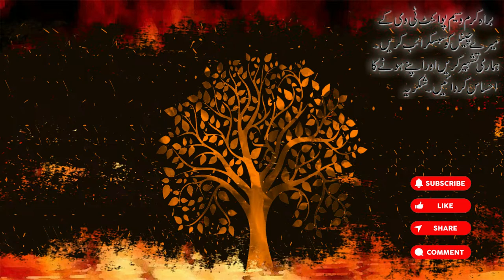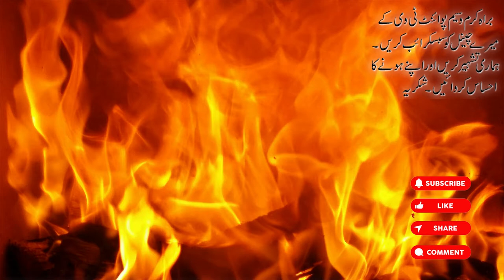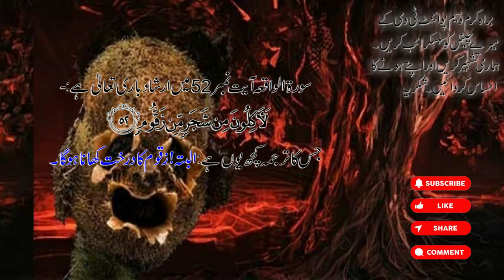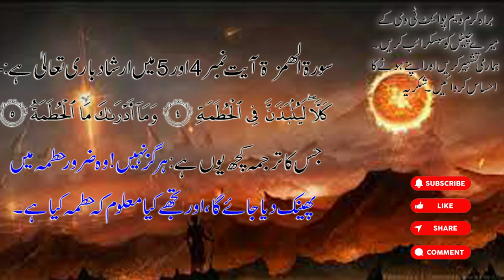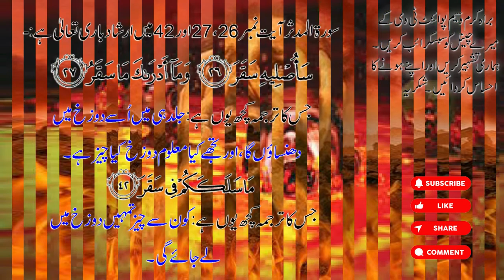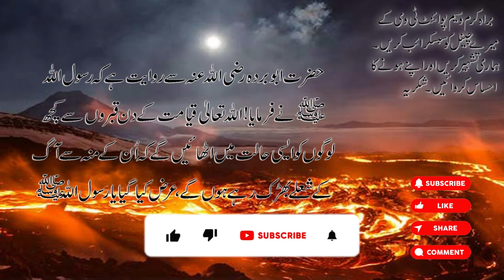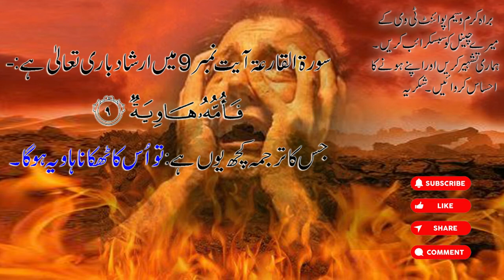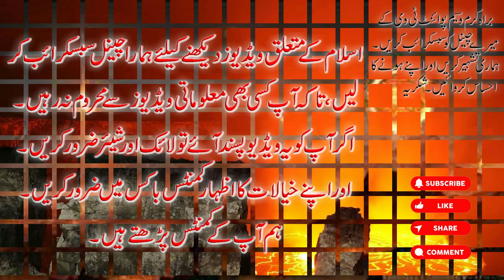Few Facts about Hell Every Muslim need to know | Jahannam ke bare mein chand haqaiq | Waseem Point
دوزخ یا جہنم کے بارے میں چند حقائق

دوزخ یا جہنم وہ جگہ جہاں نافرمان اور بداعمال لوگوں کو مرنے کے بعد سزا بھگتنی ہوگی۔ جہنم کا جو نقشہ قرآن پاک میں پیش کیا گیا ہے۔ اس سے ظاہر ہوتا ہے کہ یہ آگ کی بھٹی ہوگی جس کا ایندھن انسان اور پتھر ہوں گے۔

جہنم کے کتنے طبقات یا درجے ہیں؟ جب جہنم میں مستقل جہنمی رہ جائیں گے تو ان پر کس طرح کا عذاب آئے گا؟

بیشک جہنم گنہگاروں کا ٹھکنا ہے۔

اللہ تعالی سے دعا ہے کہ اللہ تعالی سب مسلمانوں کو جو اس دنیا سے جا چکے ہیں اور جو اس دنیا میں ہیں ان سب کو جہنم کی آگ سے محفوظ رکھے۔ آمین۔

Few facts about hell

Hell is a place where disobedient and wicked people will be punished after death. The map of Hell presented in the Holy Quran. This indicates that it will be a furnace of fire, fueled by humans and rocks.

How many classes or degrees of hell? What kind of torment will befall them when they remain in Hell forever?

Hell is the abode of sinners.

We pray to God Almighty to protect all Muslims who have passed away and those who are in this world from the fire of Hell. Amen.